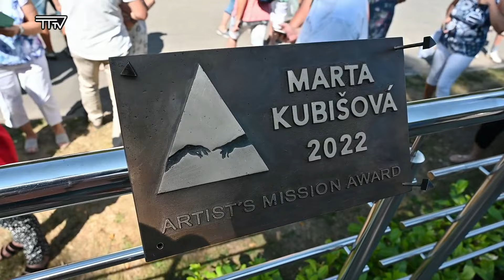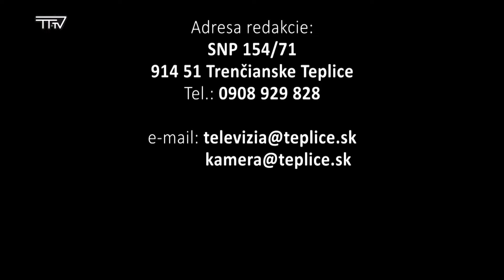Vysielanie TV Trenčianske Teplice, 31.týždeň 2022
• Marta Kubišová s cenou Umelcova misia
• Kúpeľné námestie znelo hitmi Dalibora Jandu
• S odborníkom o klimatických zmenách – beseda s Ing. Michalom Kravčíkom, CSc.